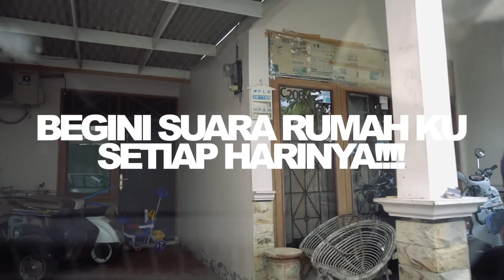MENGUTIP CERITA HOAX EINSTEIN DOES (eps 284)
Erix bercengkrama dengan Goku, putra pertamanya di dalam mobil di sepanjang perjalanan. Mereka berbicang tentang banyak hal, tentunya Goku berbicara dengan bahasa inggrisnya yang khas. Goku telah membuat video sendiri, namu video tersebut belum diedit oleh Erix, karena beberapa alasan. Setibanya di rumah mereka bermain dalam gelap yang ternyata mengandung banyak pelajaran dan filosofinya sendiri. (*)